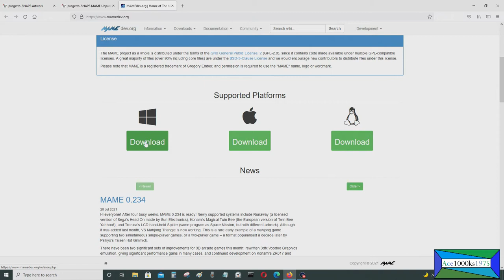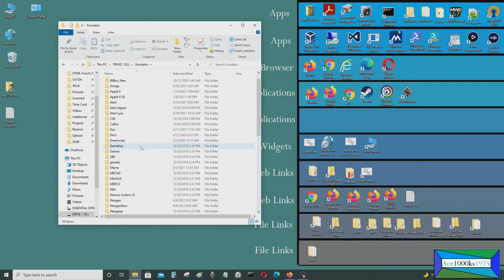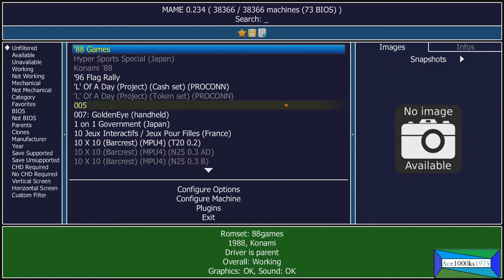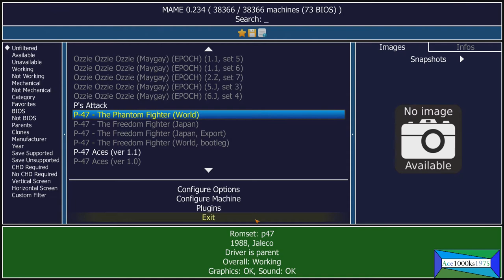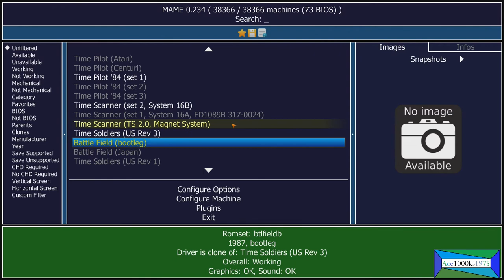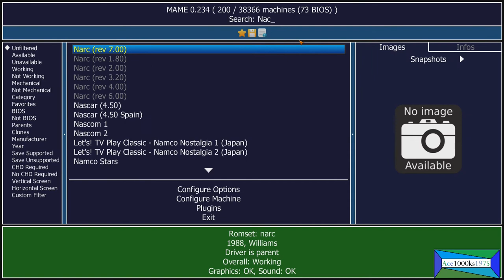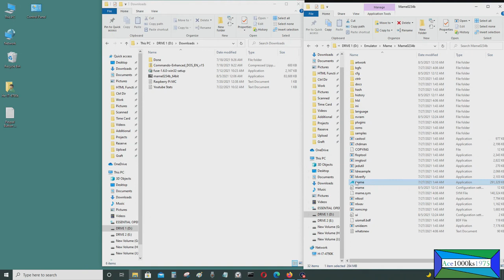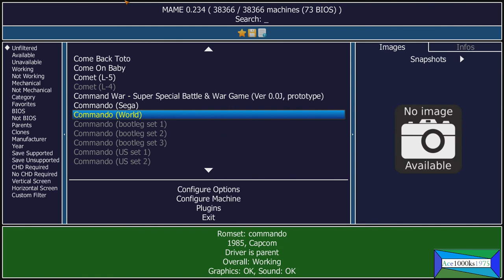Mame Cabinet Artwork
[Synopsis]                }
This video shows you how to add arcade cabinet artworks for Mame. These artworks work
on versions of Mame which are 0.200 and higher. Artworks are overlays of arcade cabinets for various Mame ROMS. To get it to work, the name of the artwork and the name of the ROM must be the same.

Adding artworks gives you the feeling of nostalgia when you play old arcade games. Looking at the arcade cabinet kind of takes me back in time, because that is how people like me experienced these arcade games. The overlays are simple to very sophisticated by having glare, small scratches on the screen, and a curved tube screen emulating a CRT monitor. Some overlays are so good that it does look like a real arcade cabinet.